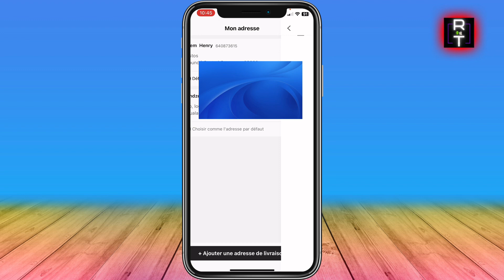Comment Remplir L'adresse De Livraison Sur Shein (Très Facile)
Dans cette vidéo, je vous montre Comment Remplir L'adresse De Livraison Sur Shein (Très Facile)